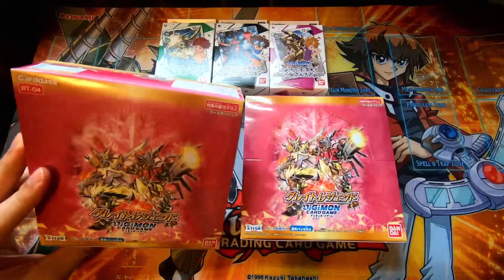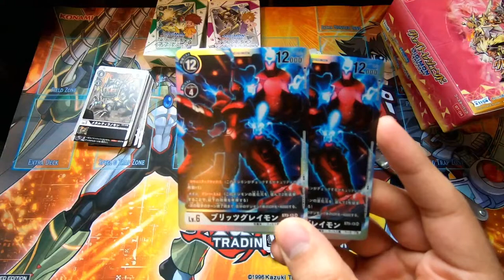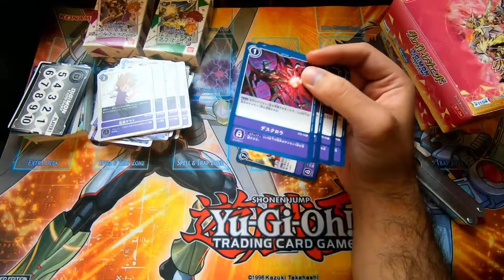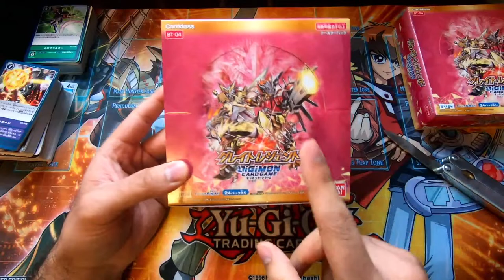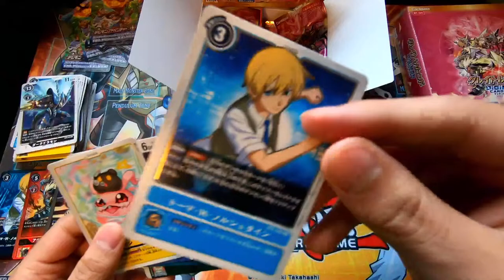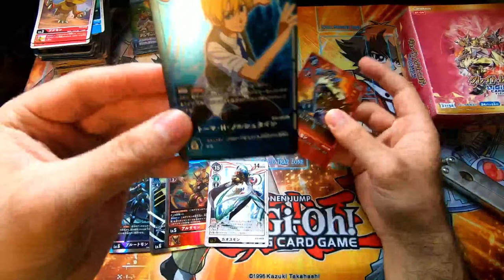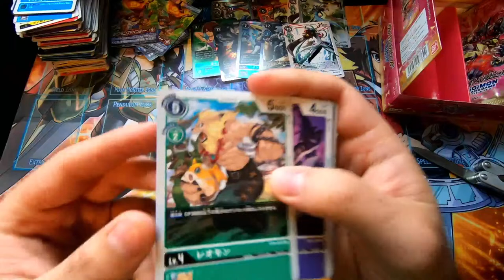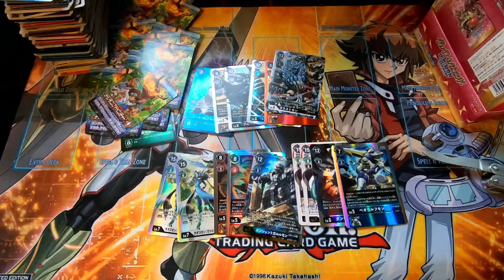Great Legend & Starter Deck Unboxing! (JP) | Digimon TCG